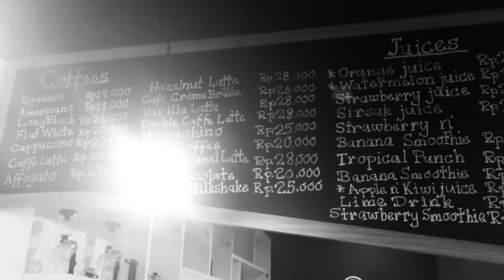Jessica (Film Elective)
Students in the Film elective (Grades 9&10) were given the task of working in a particular film style. Jessica (2016) a film by Amarta Jatisambogo, Imogen Lamplugh, Hugo Tanade and Narayan Aryaka explores the conventions of Film Noir.